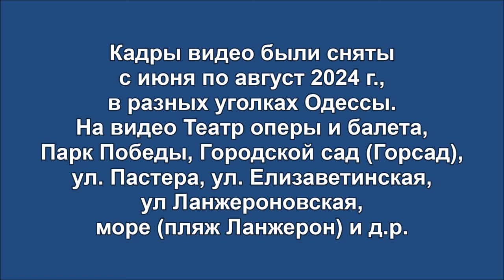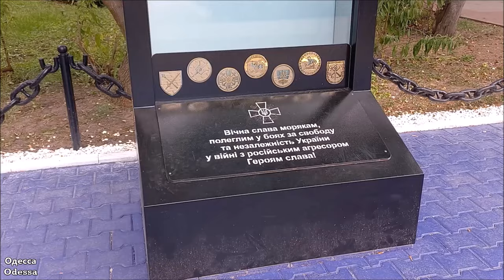Одесса. Лето. Видео было снято с июня по август #2024.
Одесса. Видео было снято с июня по август #2024 г., в разных уголках Одессы. На видео Театр оперы и балета, Парк Победы, Городской сад (Горсад), ул. Пастера, ул. Елизаветинская, ул Ланжероновская, море (пляж Ланжерон) и д.р.